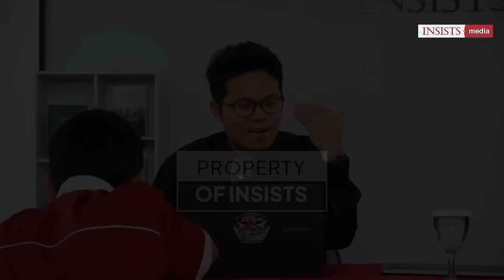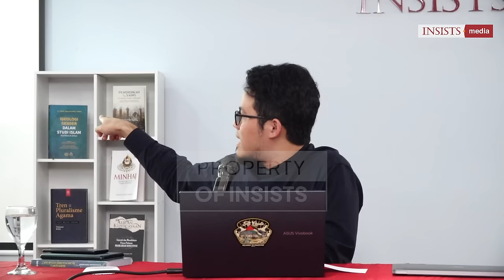INSAF #21 - Al-Qur'an: Kalam Ilahi atau Kalam Nabi? - Muhammad Nuruddin Lc., M.A.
Sinopsis:
INSISTS Saturday Forum (INSAF) pekan ke-21 bersama Muhammad Nuruddin akan mendiskusikan salah satu tema penting dalam diskusi panjang Ilm Kalam. Kendati menjadi diskursus klasik dan telah terjawab secara tuntas, tema berkenaan al-Qur'an: kalam ilahi atau kalam Nabi? ini menghangat kembali, khususnya di kalangan awam juga akademisi yang memiliki keterbatasan akses pada sumber primer kitab-kitab turats para alim ulama.

Dari itu, Saturday Forum di kesempatan ini akan mengulas secara lebih runut persoalan ini. Mulai dari bagaimana pandangan para mutakallimun (teolog) pada isu terkait, dengan merujuk secara langsung pada dalil-dalil kitab turats yang ada, hingga pada argumentasi syubhat para sarjanawan Barat/Orientalis beserta beberapa bantahan dan jawabannya.